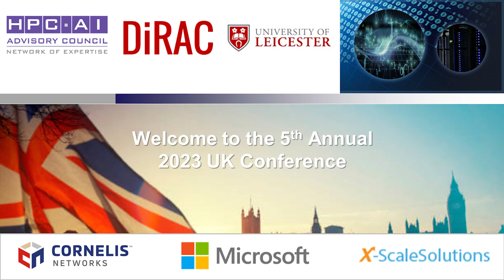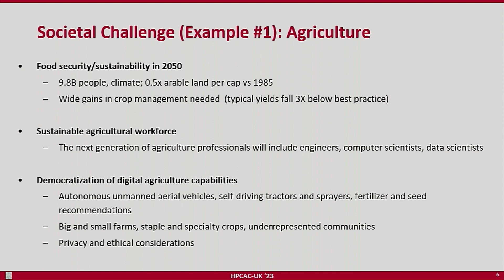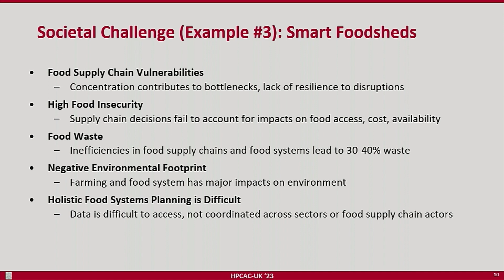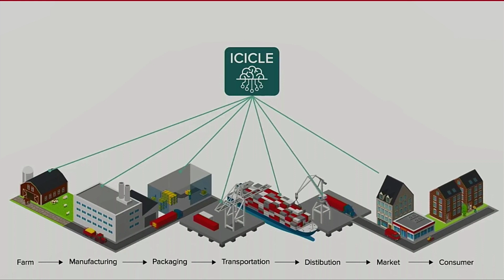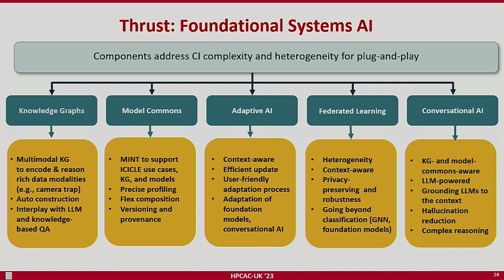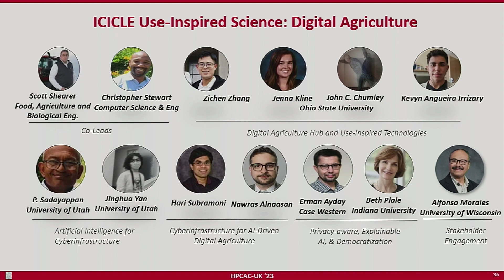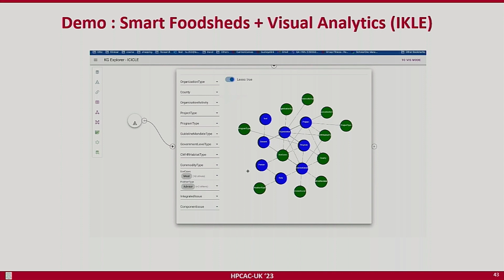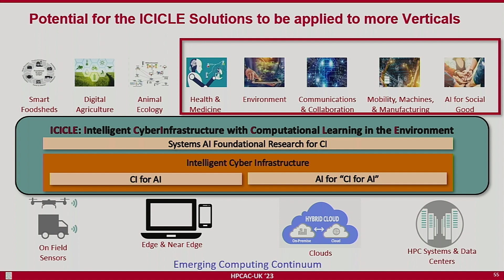2023 UK Conference DK Panda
Crafting Intelligent Cyberinfrastructure for Democratizing AI:  Overview of the Activities at the NSF-AI Institute ICICLE